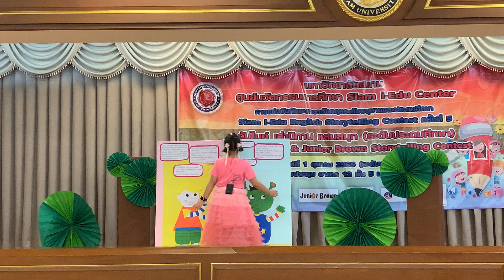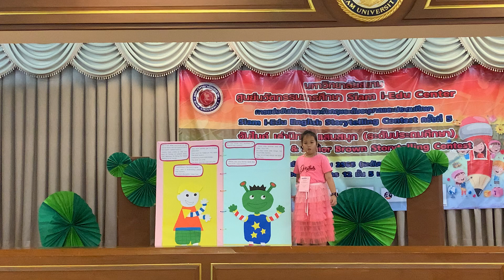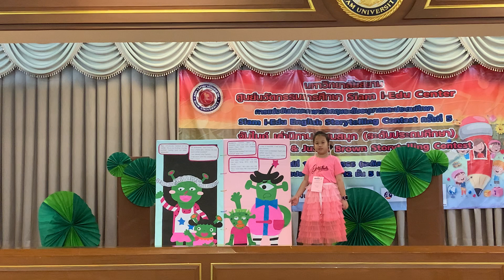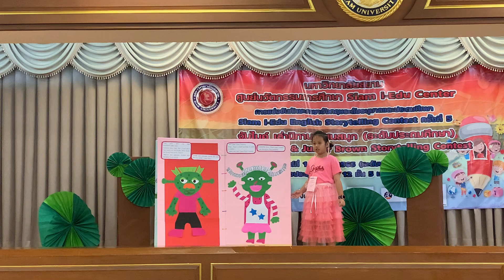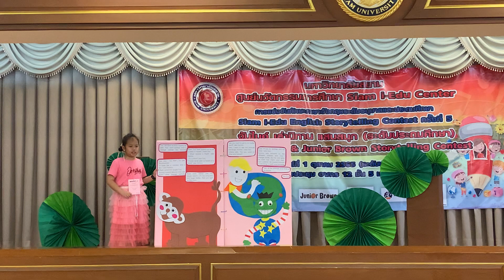Siam i-Edu English Storytelling Contest 2022 ครั้งที่ 5 ENOZ โรงเรียนสุจิปุลิ P.2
การแข่งขันทักษะภาษาอังกฤษระดับประถมศึกษาและระดับอนุบาล
Siam i-Edu English Storytelling Contest 2022 ครั้งที่ 5
ณ มหาวิทยาลัยสยาม ห้องประชุมใหญ่ อาคาร 12 ชั้น 4
จัดโดย ศูนย์นวัตกรรมการศึกษา Siam i-Edu Center

 การแข่งขันทักษะภาษาอังกฤษระดับประถมศึกษา 1-6

 ENOZ English & Junior Brown Storytelling Contest  จับไมค์ เล่านิทาน แสนสนุก
"ระดับประถมศึกษา (ประเภทเดี่ยว Storytelling)"